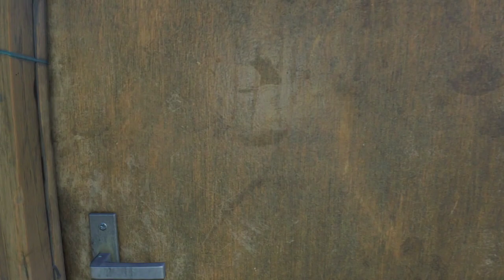[DYING LIGHT 2] Bazaar Walkthrough Main Questing Part 4